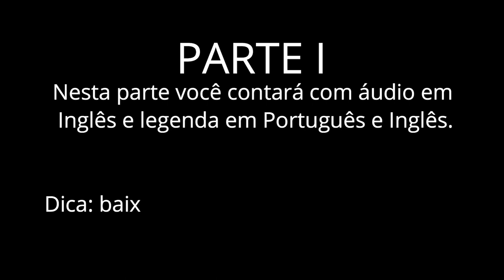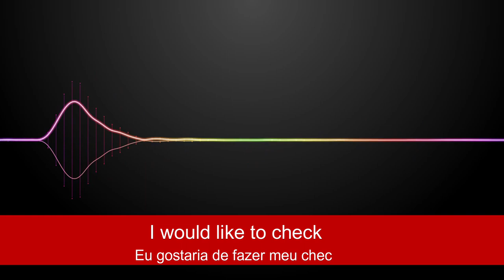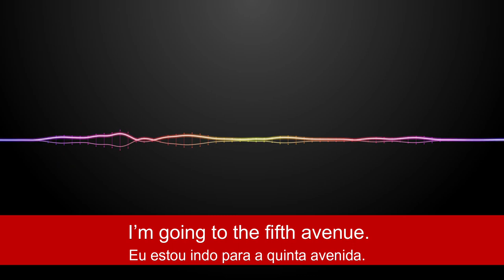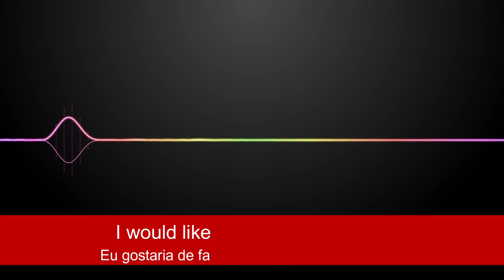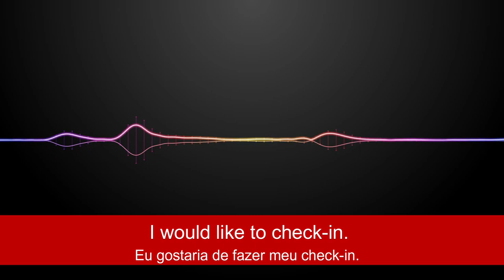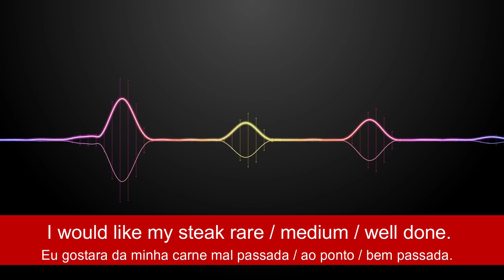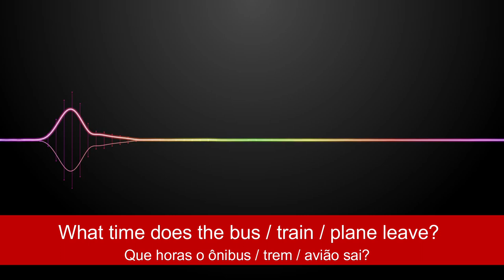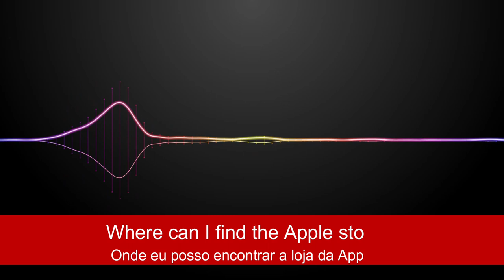100 Frases em Inglês Mais Usadas em Viagem - COM PDF E MP3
Nesta aula ensino as 100 frases em inglês mais usadas durante uma viagem.

Por isso preparei esse super material para você estudar inglês e lógico praticar o seu listening.

E o melhor, você ainda pode baixar o material dessa aula gratuitamente no link abaixo: